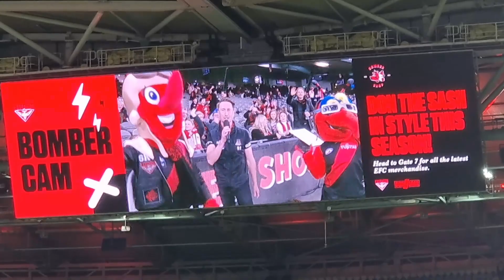AFL Essendon bombers Mascots Skeeta and Sky July 2023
29th July 2023.
Essendon Bombers Vs Sydney Swans
Snippets of Skeeta and Sky doing their thing.
 Marvel Stadium Melbourne